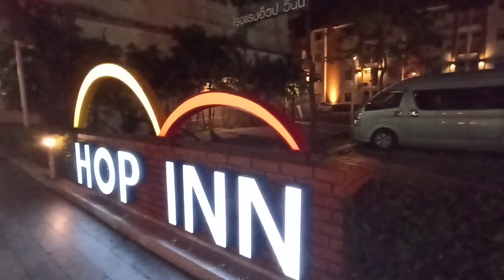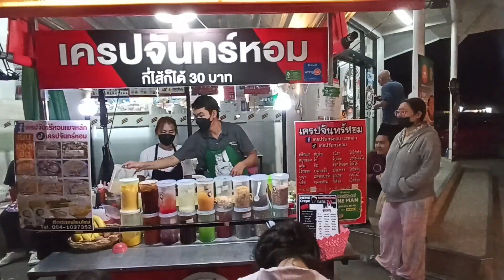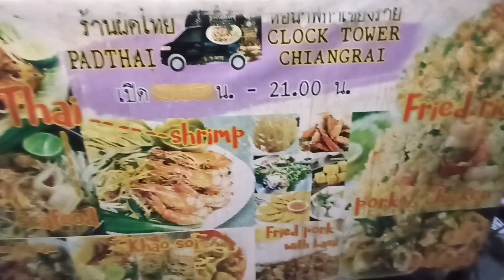เที่ยวเมืองเชียงราย บรรยากาศบริเวณรอบๆหอนาฬิกา ต่างชาติรอดูนาฬิกาเปลี่ยนสี ร้านค้าของฝากมากมาย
หอนาฬิกาอาจารย์เฉลิมชัย หรือชื่อที่เป็นทางการว่า หอนาฬิกาเฉลิมพระเกียรติ สมเด็จพระนางเจ้า พระบรมราชินีนาถ (หอนาฬิกาพุทธศิลป์) ตั้งอยู่ที่กลางตัวเมืองเชียงราย ถนนบรรพปราการ – ถนนเจ็ดยอด (ใกล้เชียงรายไนท์บาร์ซ่าร์ – ถนนคนเดิน) ได้สร้างขึ้นเพื่อเฉลิมพระเกียรติ สมเด็จพระนางเจ้า พระบรมราชินีนาถ โดยมีอาจารย์เฉลิมชัย โฆษิตพิพัฒน์ เป็นผู้ออกแบบ ใช้เวลาสร้าง 5 ปี เป็นหอนาฬิกาสีทองที่มีความสวยงาม มีลวดลายแบบไทย และสามารถเปลี่ยนสีได้ในตอนกลางคืน เป็นงานศิลปะเชิงพระพุทธศาสนา
ในเวลา 19.00, 20.00, 21.00 น. ของทุกวันไฟจะเปลี่ยนสี พร้อมกับมีเสียงเพลงเชียงรายรำลึก